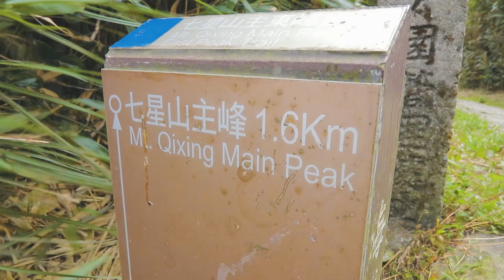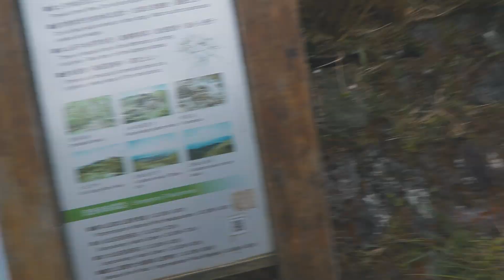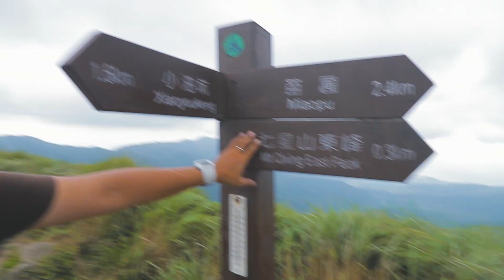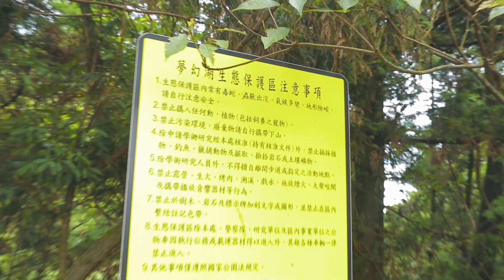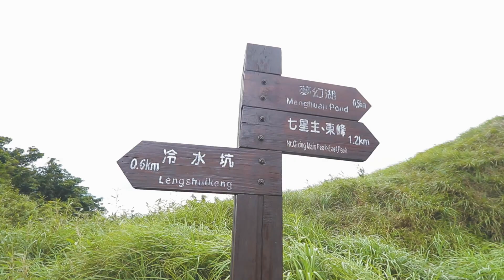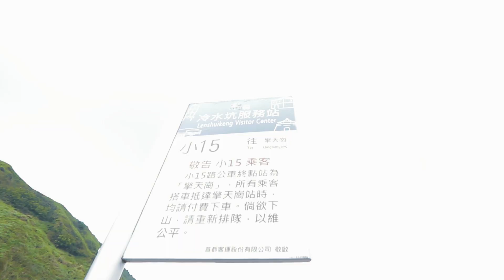不畏超級狂風的七星山戰隊 | VLOG 登山 feat.梅伯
其實我慢慢感受到登山的樂趣了，各位還不一起動起來!!!

我使用設備 ↓↓
相機 CAMERA : Canon 77D
鏡頭 LENS : Canon EF-S 10-22 / f3.5-4.5 USM
麥克風 MICROPHONE : SHURE-VP83
腳架 Tripod : SIRUI 3T-35K + JOBY gorillapod slr zoom
運動攝影機 Action camera : Gopro Hero 6 Black